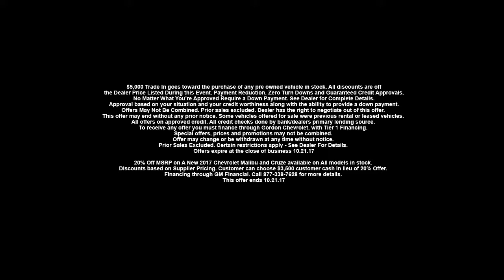"EXTENDED: $5,000 Minimum Trade Toward Any Pre-Owned Purchase" Gordon Chevrolet, Philadelphia PA